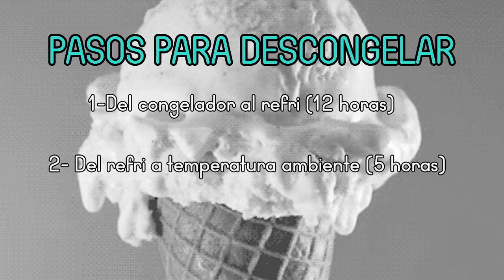¿Cómo alimentar a tu Boa? - El Terrario Feliz